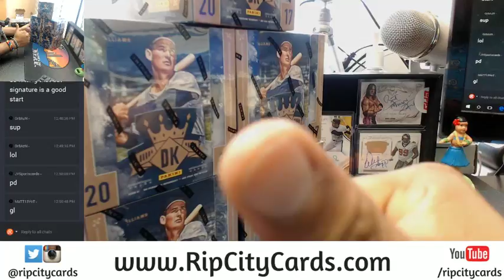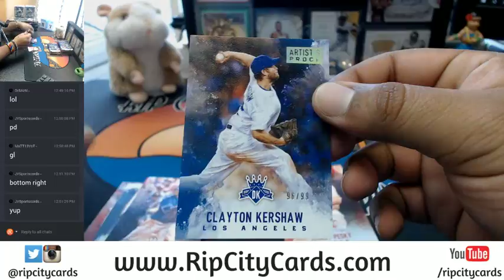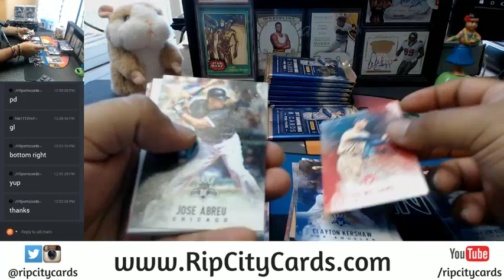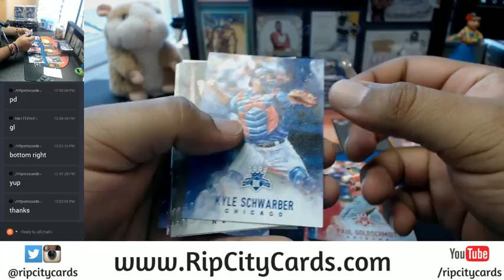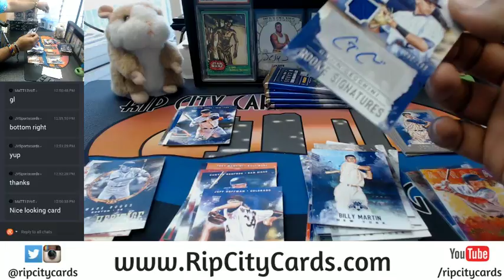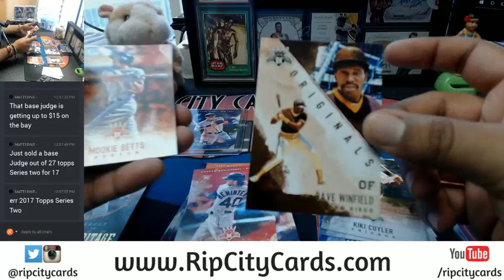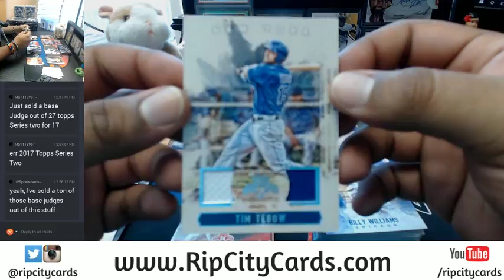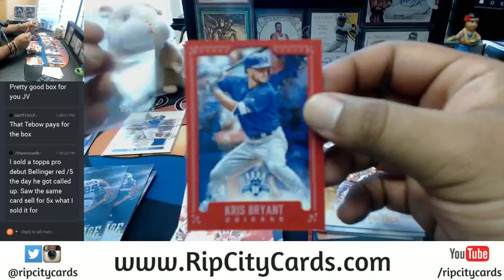2017 Diamond Kings Baseball Personal Box #2 07112017